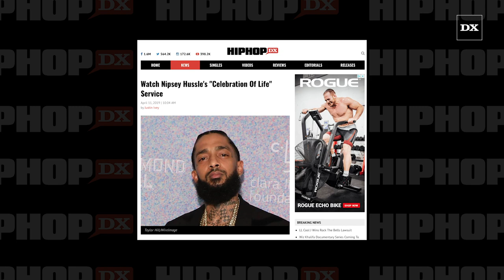Watch Nipsey Hussle's "Celebration Of Life" Service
LOS ANGELES, CA – BET is allowing fans to mourn and celebrate the life of Nipsey Hussle by broadcasting his public funeral service. The network is airing the ceremony on its television channel and live-streaming via Facebook.

For the full story on Nipsey Hussle check out